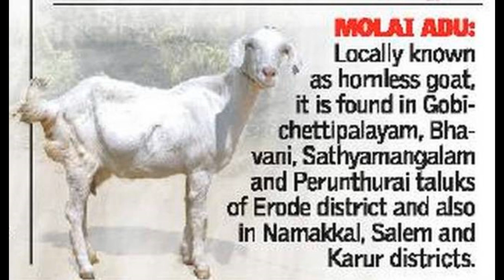Indian goat and sheep types இந்திய ஆடு மற்றும் செம்மறியாட்டு வகைகள்